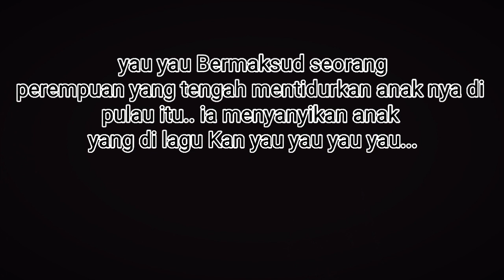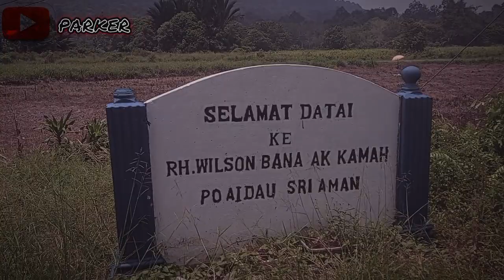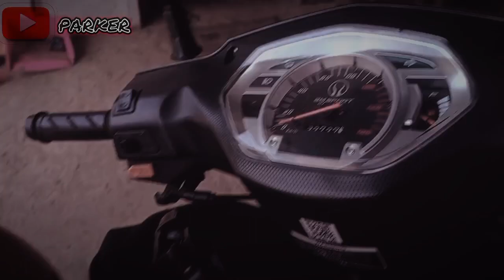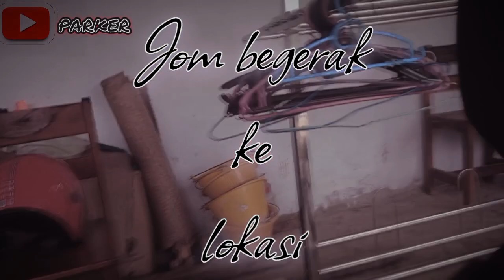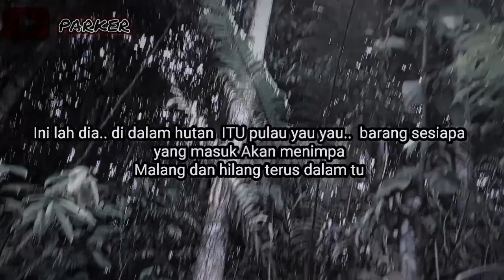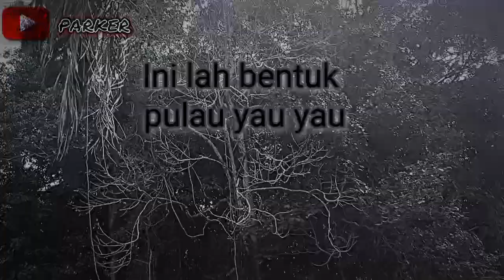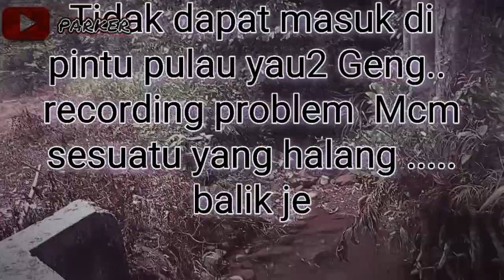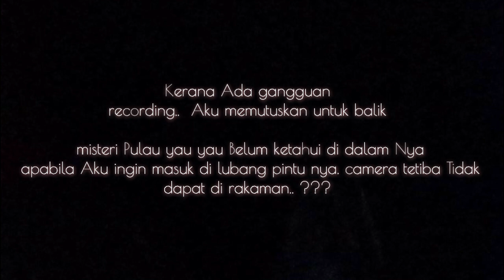misteri pulau yau yau di Poai/Melugu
mengisah Tentang  perempuan Sedang mentidurkan anak nya . Dengan menyanyi Kan Lagu . yau yau yau yau.. sebab2 ITU pulau di panggil pulau yau yau

Tajau lama dan tapak perkuburan lama yang
Tidak ketahui siapa pemilik.